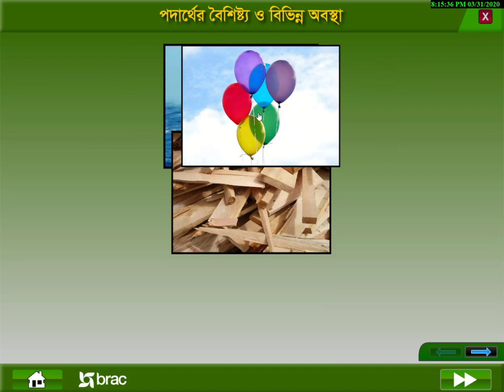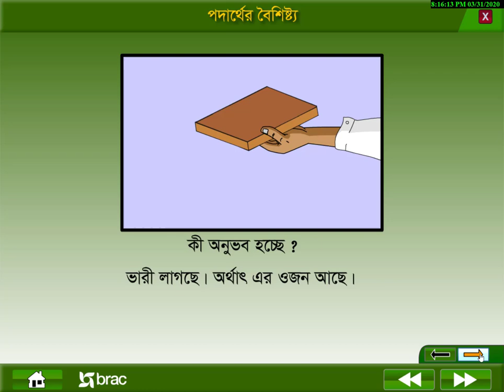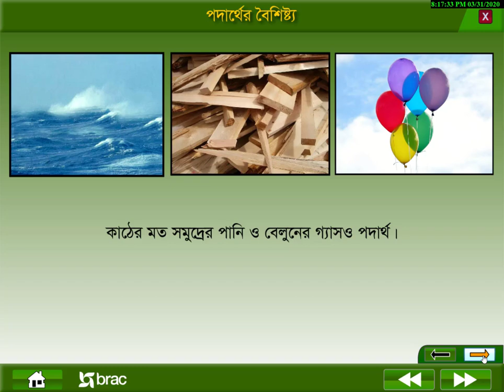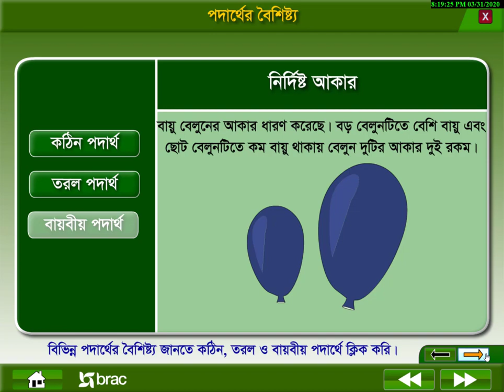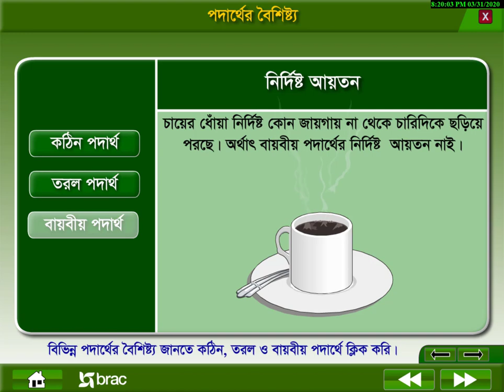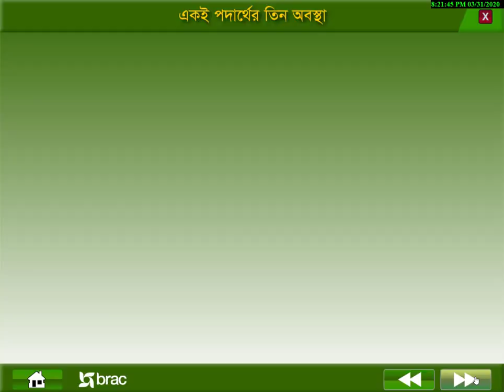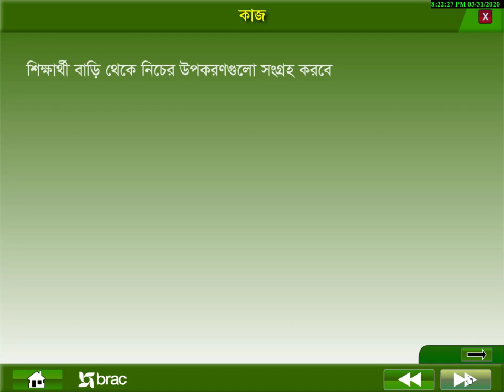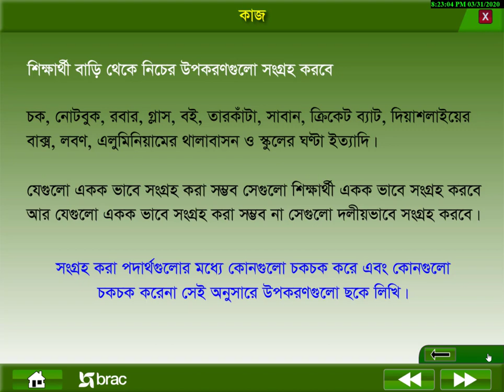৭.৩ পদার্থের বৈশিষ্ট্য ও বিভিন্ন অবস্থা